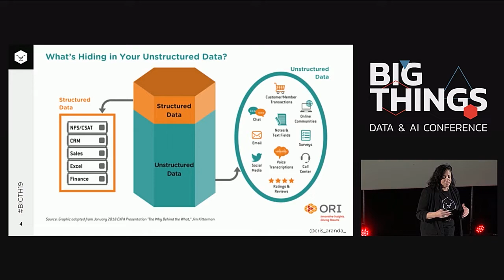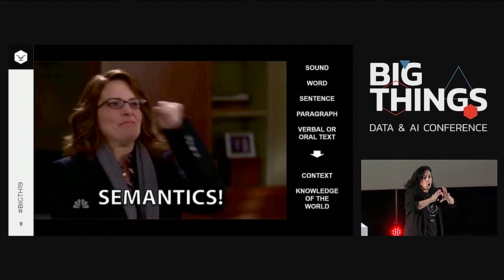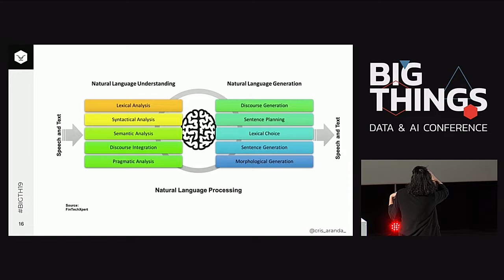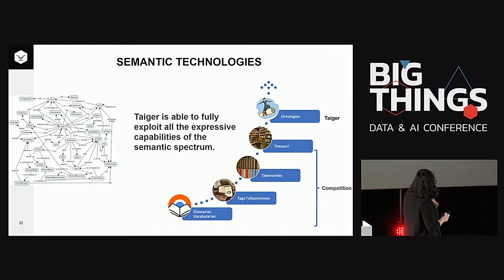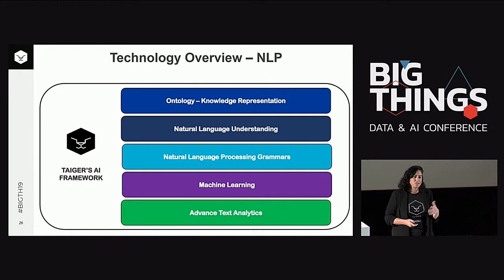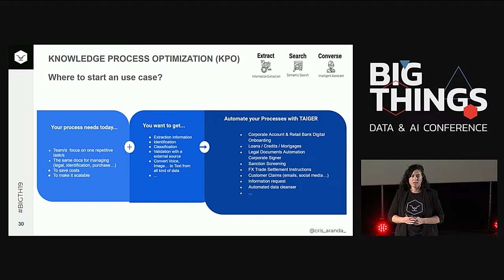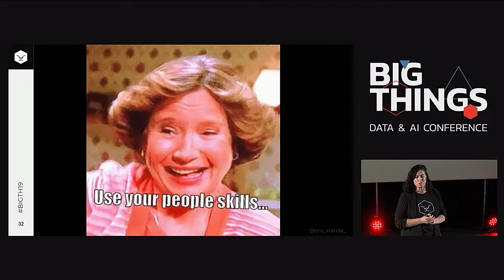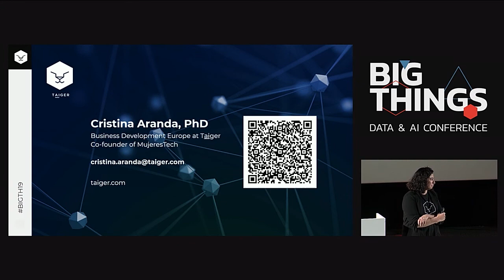Understanding unstructured data with Symbolic approaches to AI by Cristina Aranda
According to Gartner, unstructured data estimated of enterprise data is 80%. Many organizations believe that their unstructured data stores include information that could help them make better business decisions. Unfortunately, it’s often very difficult to analyze unstructured data. To help with the problem, the Symbolic approaches to Artificial Intelligence (AI) are very useful, especially, making human knowledge representation readable assigning semantics to unstructured information. The applied and computational linguistics are crucial in the Knowledge processing so that make the companies operationally more efficient (saving costs and being more productive) and improving the customer or user experience (CX/UX), as Dr. Cristina Aranda will show us.

Session presented at Big Things Conference 2019 by Cristina Aranda, Co-founder of MujeresTech.

21st November 2019
Kinépolis, Madrid